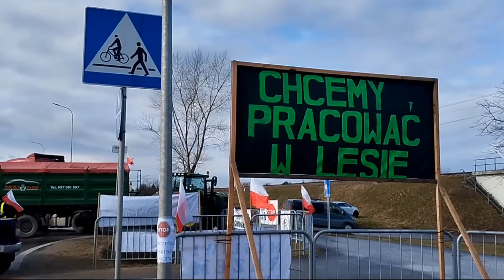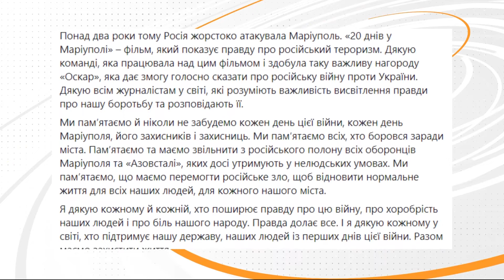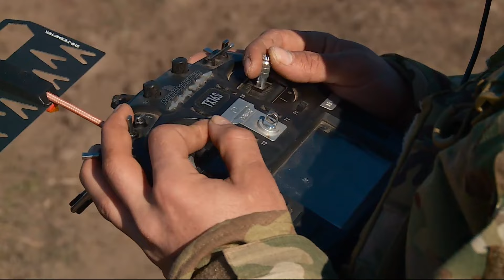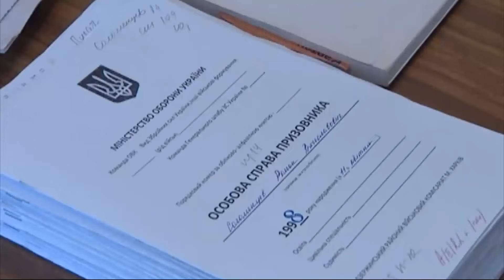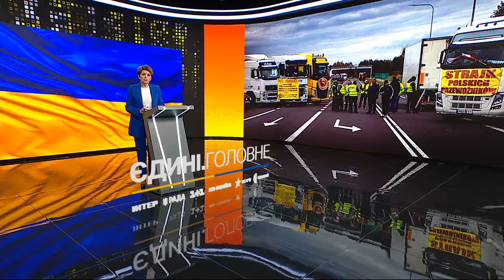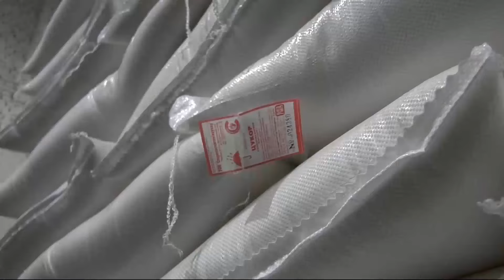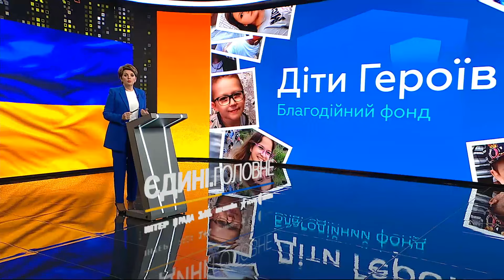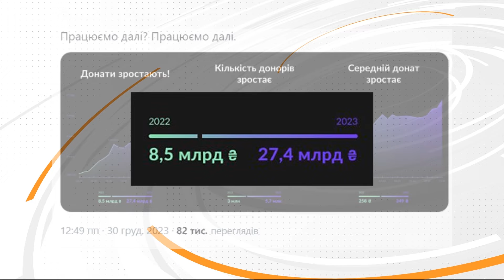Єдині. Головне за 11.03.2024 – Атака шахедів, Перший український "Оскар", Закон про мобілізацію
Наслідки нічної атаки шахедів на Харків та Одесу. Останні зведення генерального штабу й пряме включення з передової. Фільм "20 днів у Маріуполі" отримав "Оскар" як найкращий документальний фільм року. Новий закон про мобілізацію. Інспекція на інклюзивність: Київ, Вінниця, Львів.

Найактуальніші новини України та світу – дивіться у новому випуску новин Єдині. Головне за 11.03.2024.